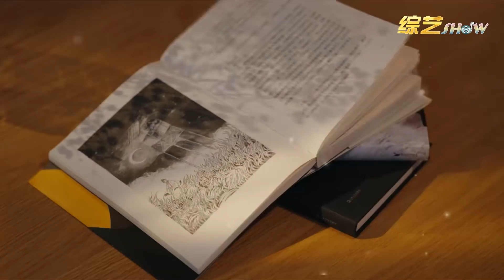🐕“我爱哭心眼小！”李雪琴聊性格缺点，papi酱分享乐观密集！《毛雪汪》